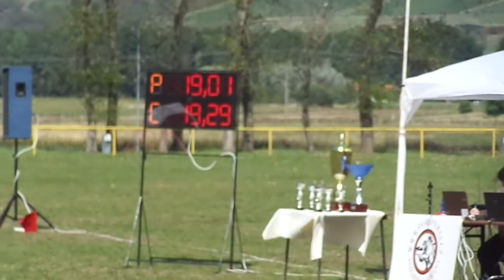SDH Blatnice muži na závodech v Hrubé Vrbce 23.8.2015